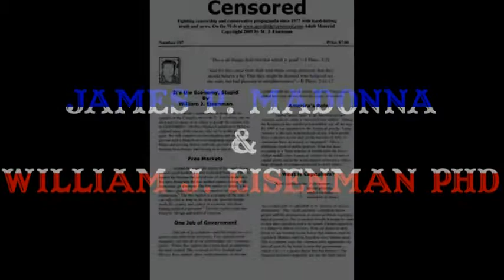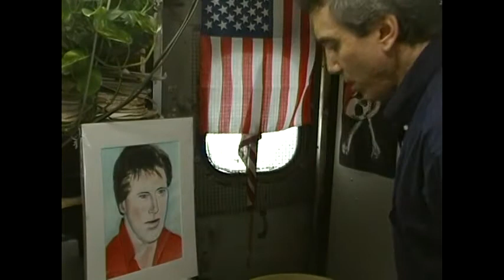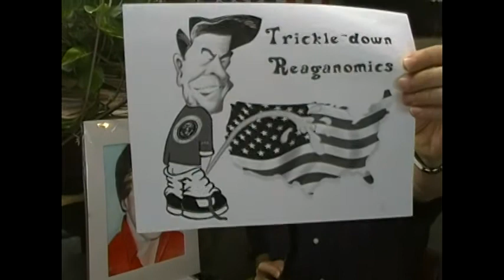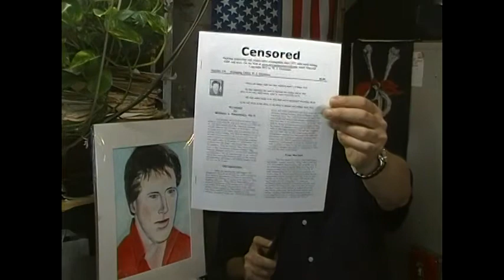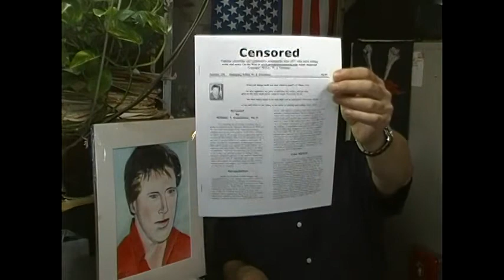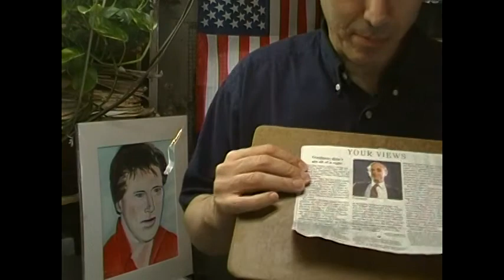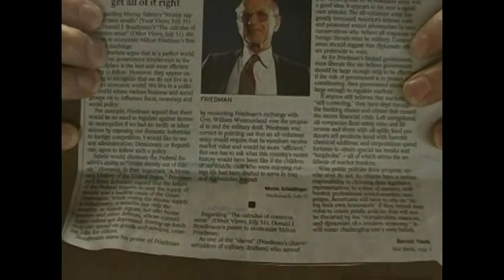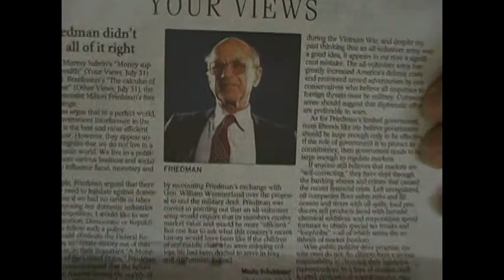Republican Congress Takes 5 Weeks Vacation with Little Done-Stupid Voters-Chick-fil-A Protesting